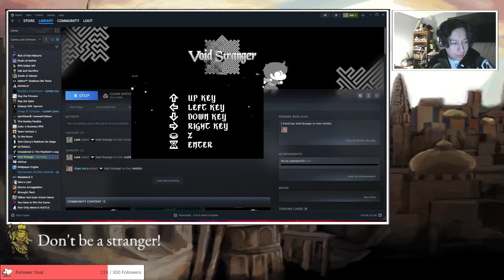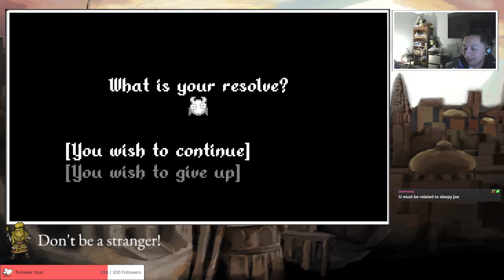A Stranger's Just a Friend You Haven't Met Yet - Void Stranger